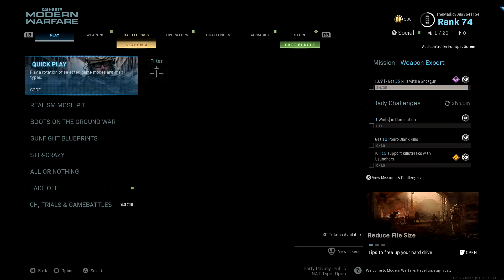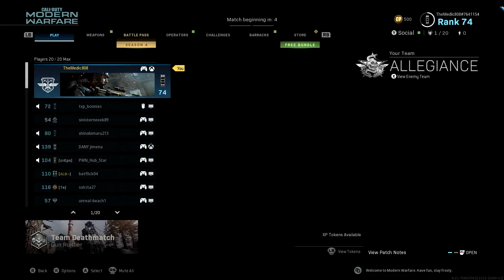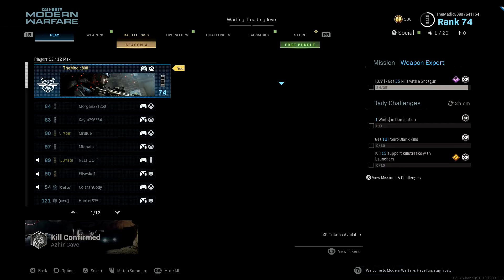call of duty modern warfare kill confirmed guns in a cave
1. yetimic
2. logitech keyboard